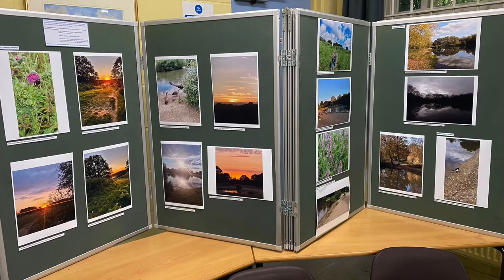2024 Open Day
Our Open Day this year was at the Ecology Centre on Saturday 6th July 2024.

Here are some views of the day!

Become a member of the Friends of Mitcham Common.